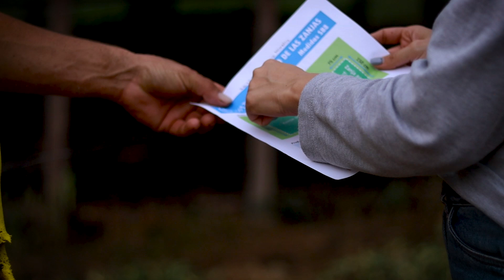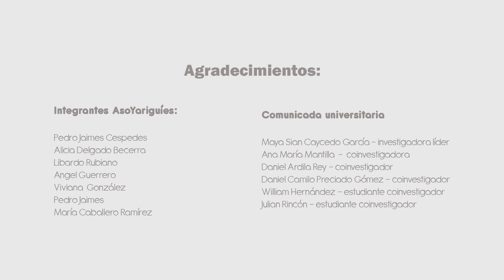Campesinos santandereanos transforman residuos orgánicos en biogás UDES